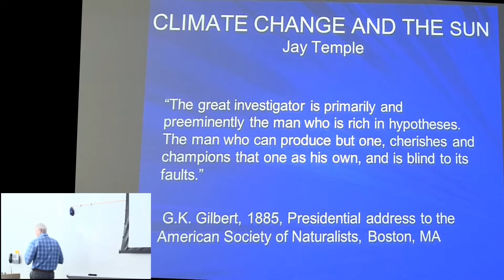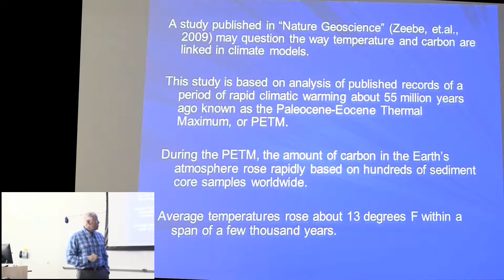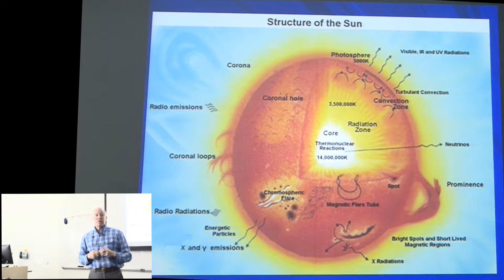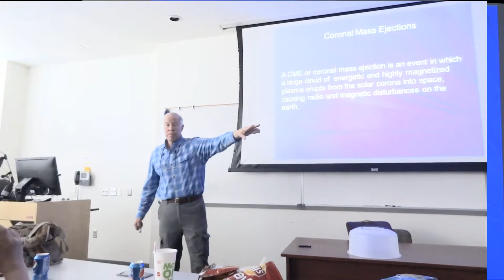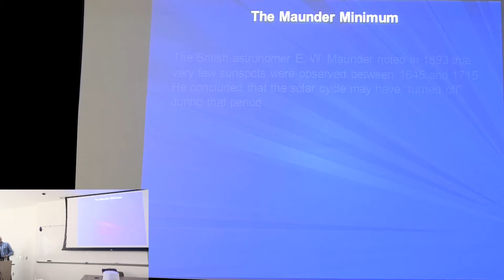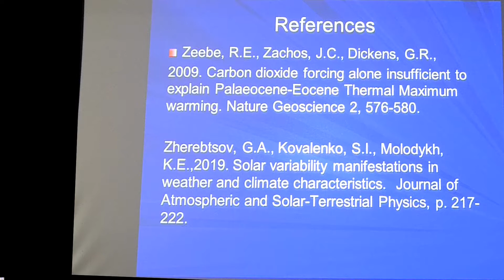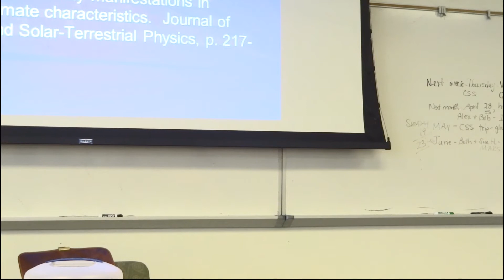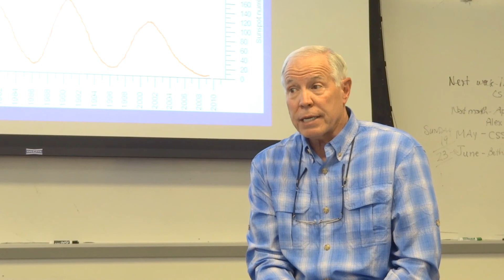Climate Change and the Sun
Climate Change and the SUN by Jay Temple. While Jay does not deny that CO2 is affecting climate change, he presents some of the recent scientific research that shows it may not be the only factor at work. He explains the complicated magnetic variations in the Sun and their relation to sunspots.  He goes on to show the correlation between sunspot activity and climate over the past 400 years, and discusses the difficulties in distinguishing between correlation and causation, as well as the problems that occur when science becomes overly politicized.